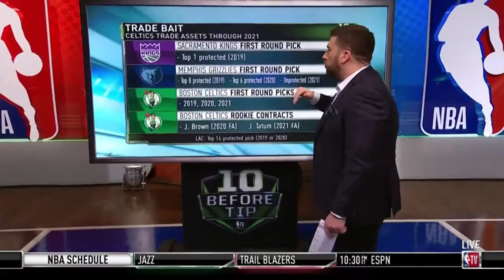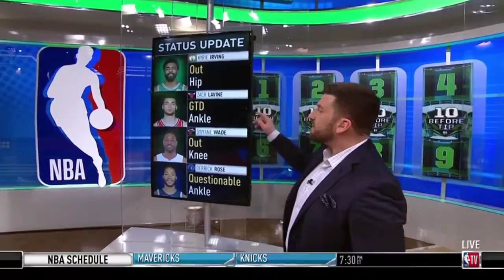Charlotte Hornets vs Boston Celtics Pregame Talk | NBA 10 Before TIP | January 30, 2019